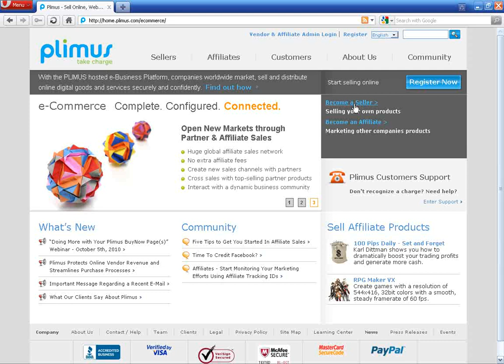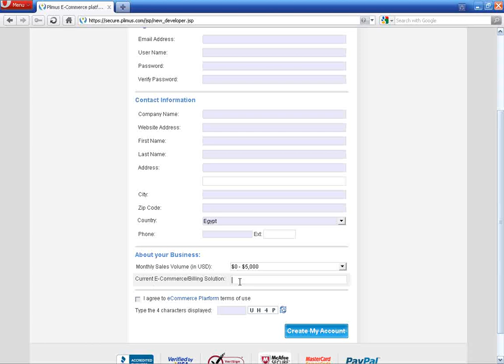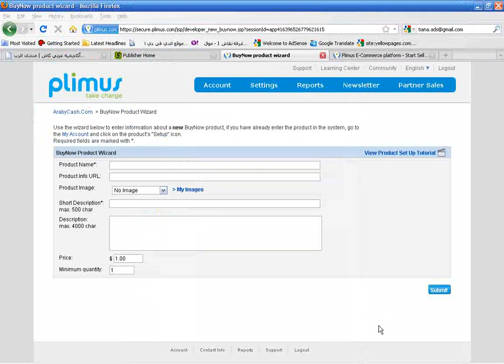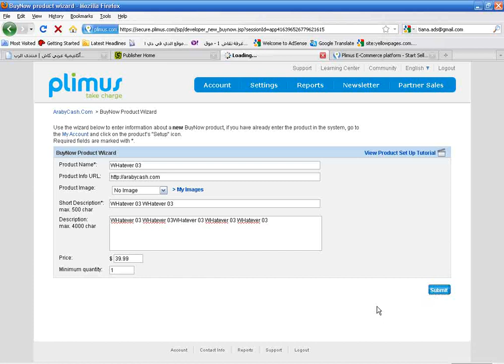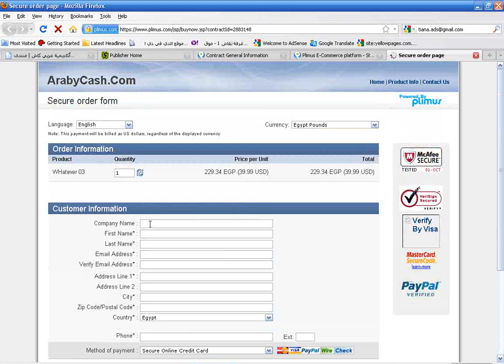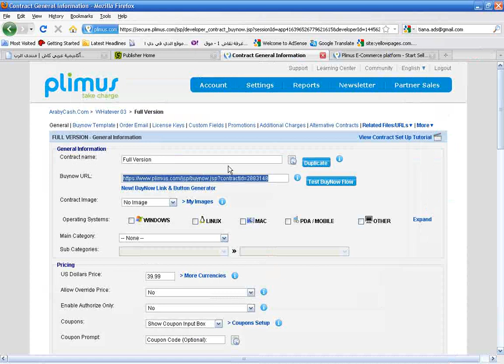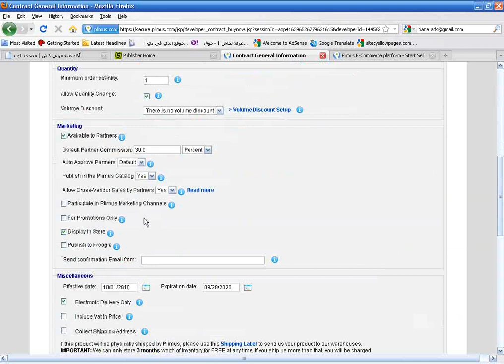كيف تقبل الدفع بالكريديت كارد والباي بال في موقعك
كيف تستقبل الدفع بالكريديت كارد والفيزا والباي بال في موقعك
visa credit card pay pal